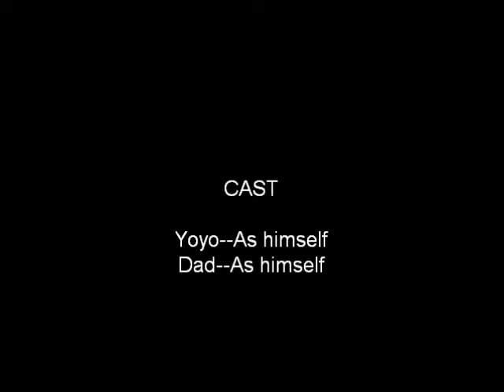Sheltie puppy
my sheltie puppy